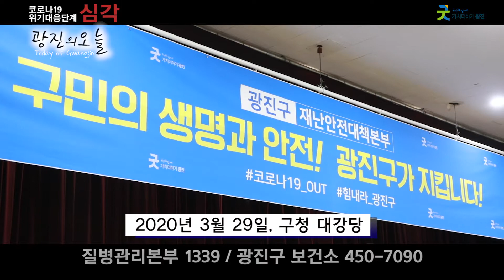[광진의오늘] 자원봉사자와 함께한 소상공인 지원 구호물품 배부 작업